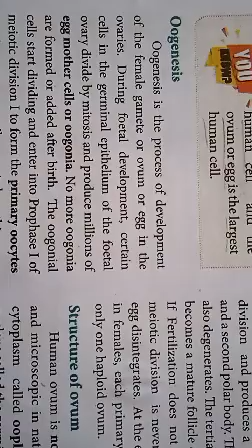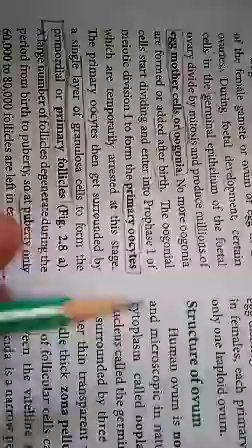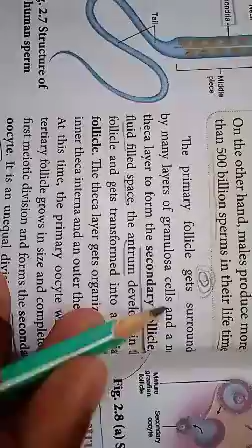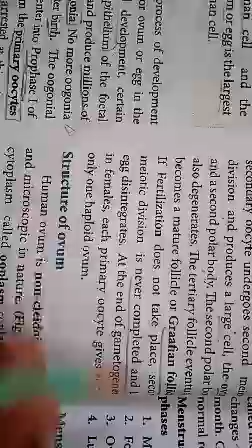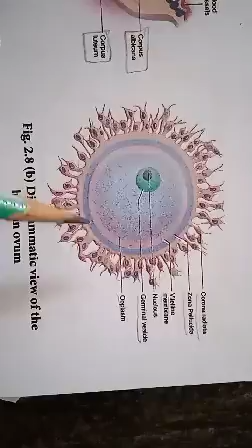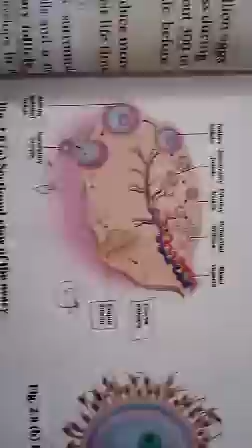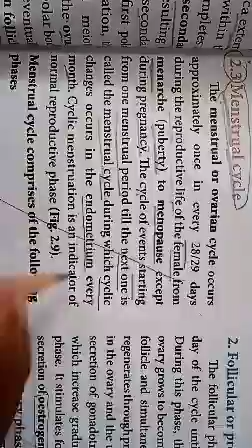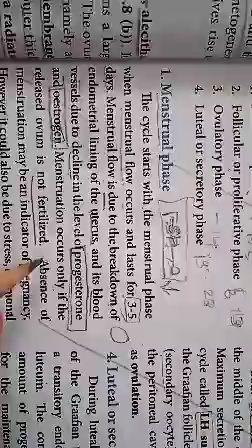12 L no 2 -3